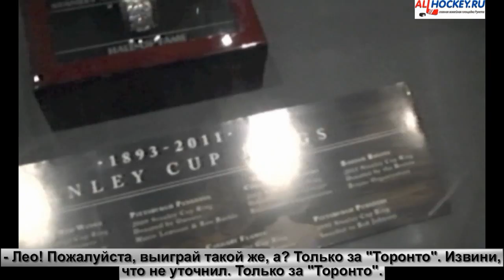Joining The Rush - Season 2, Episode 3 (The One With Leo Komarov)